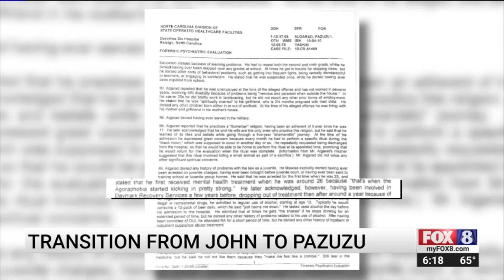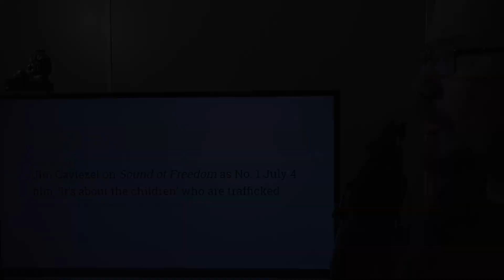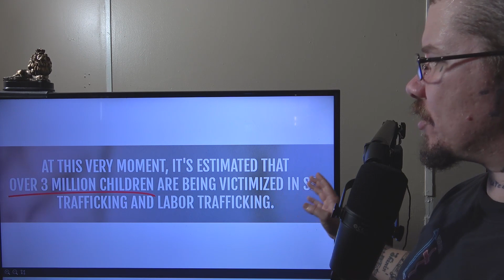The movie "Nefarious" and Demon Possession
Could there possibly be spiritual entities influencing the wickedness we see in today's world?